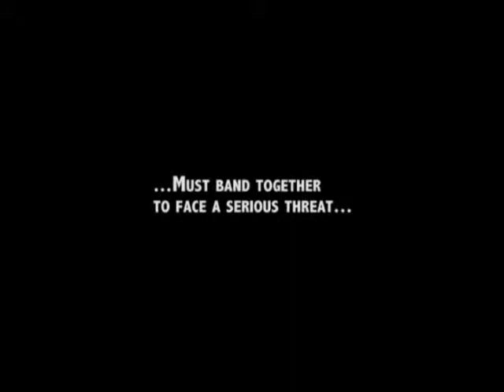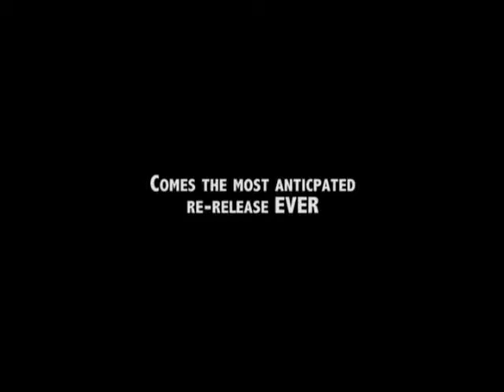Vincent Lin Must Die! Special Edition Trailer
A trailer for the Special Edition of Vincent Lin Must Die, that will be released eventually. Collect them all!